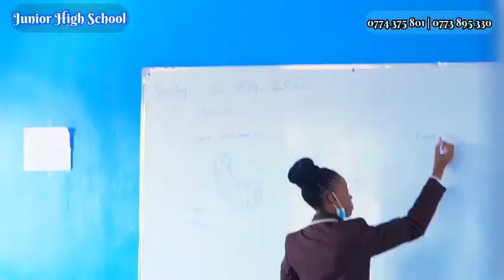Junior High School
Junior High School is a newly established day and boarding private school located in the low density suburb of Masvingo Rodhene.We offer Cambridge examinations for our Ordinary Level and Advanced Level.Visit our school at 30588 Lundi drive or give us a call at .